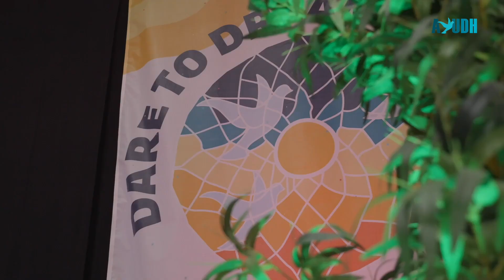19th AYUDH European Annual Summit: Dare to dream, dreams become reality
The 19th AYUDH Europe Forum focused on how to take concrete, courageous and compassionate actions to bring about a better world for all. The gathering was held at the MA Centre, Germany in Hof Herrenberg from August 7 to 14, 2023, and was a resounding success. The events included creating and throwing seedballs into the natural surroundings - an ancient environmental technique for reforestation and soil restoration.